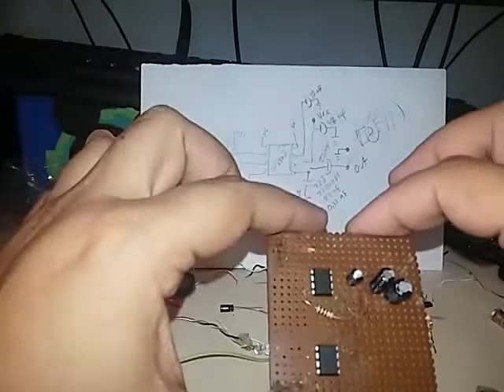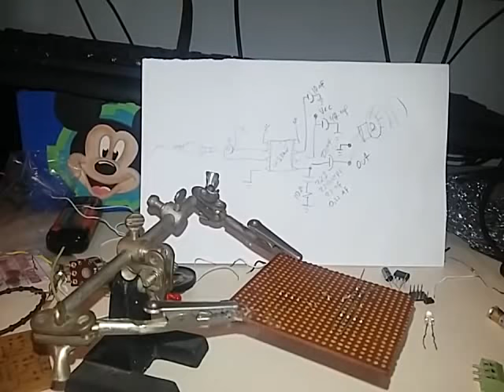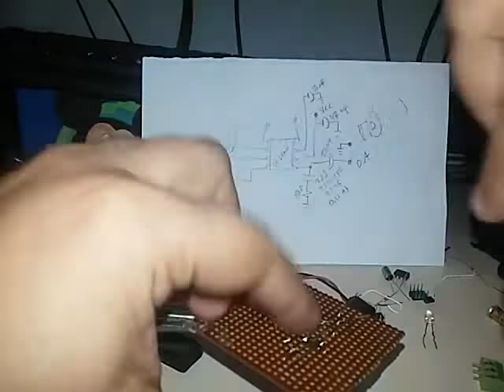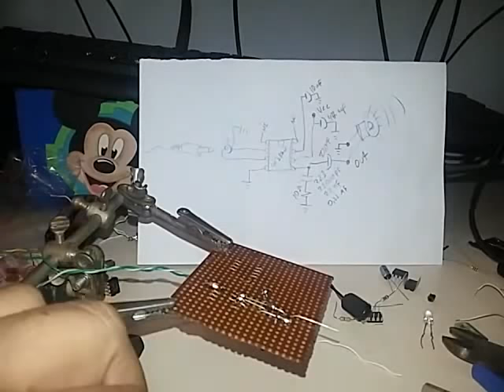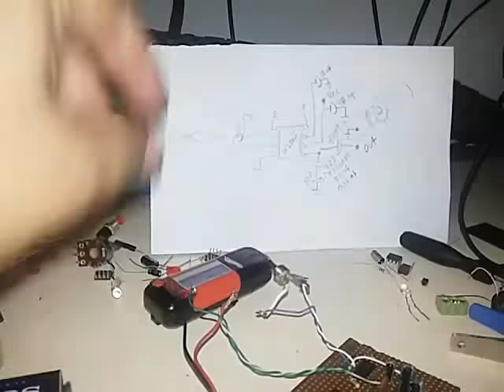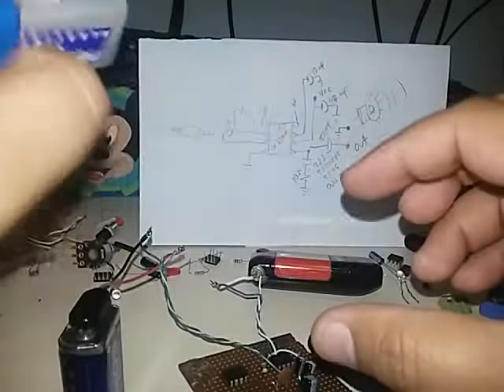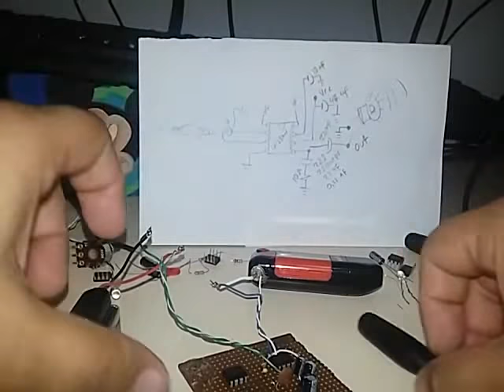Armado de mini amplificador de Audio estereo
Mini amplificador de audio estereo para uso general. planos y dudas